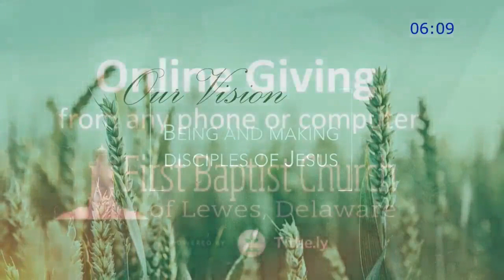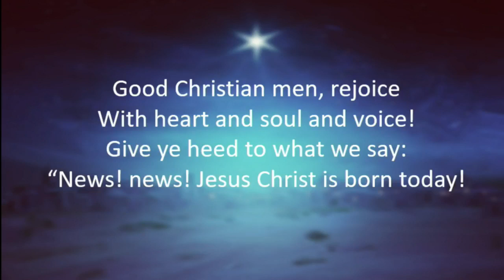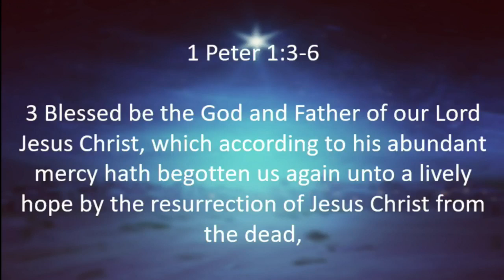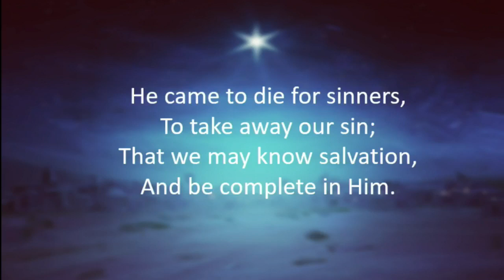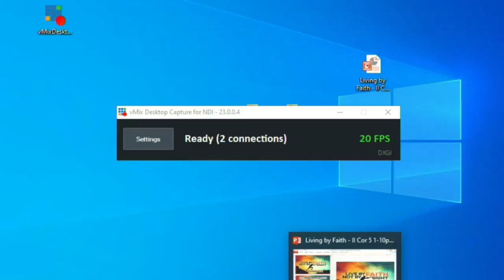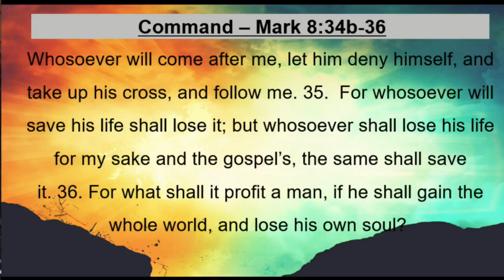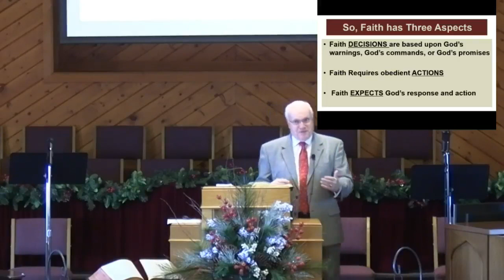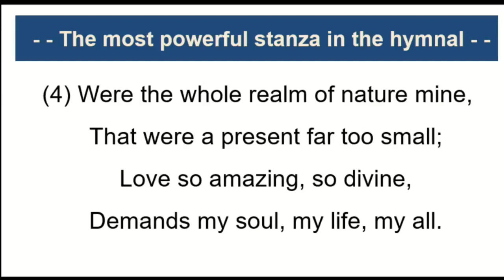12/26/2021 Worship: How to Walk by Faith, Pastor David Munro (2 Cor. 5:1-10)